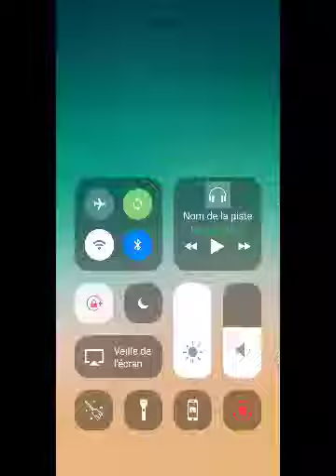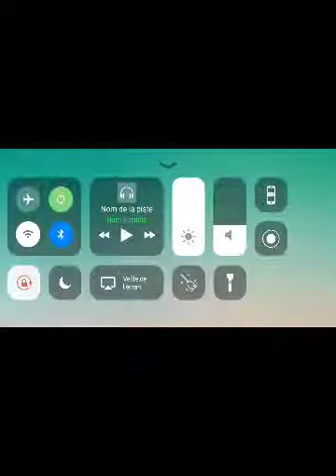Ma toute première vidéo sur ma chaîne Youtube !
surtout les amis abonnez-vous à ma chaîne youtube et cliquer sur la cloche des notifications et mettez un pouce bleu en bas de cette vidéo et aussi abonnez-vous à mon compte roblox (Davy_Officiel) et aussi de rejoindre le groupe Roblox